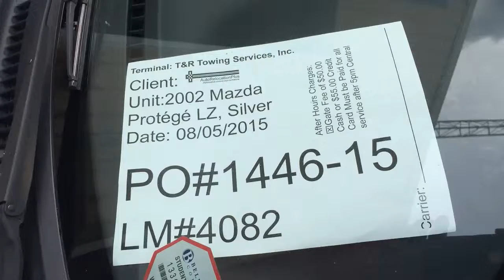PO#1446 15 ARP 08 05 2015